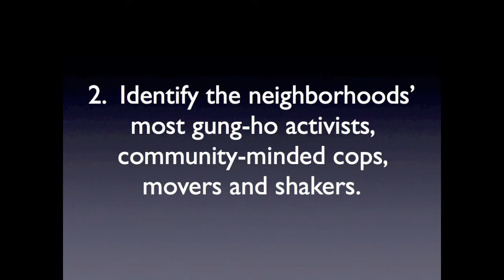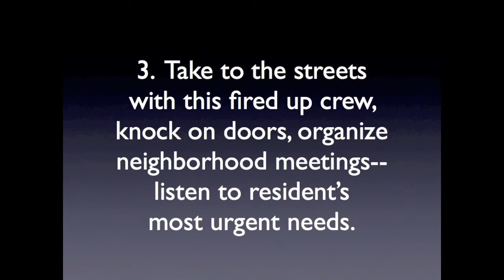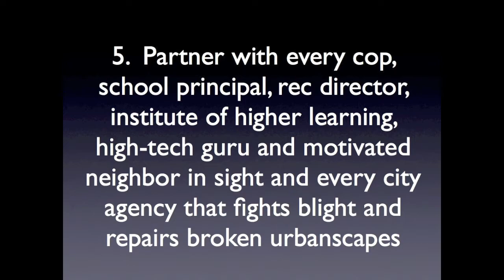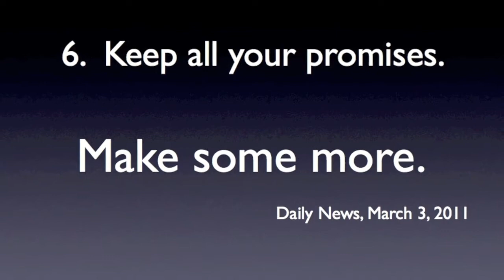PhillyRising 2011: Making A Difference In Our Neighborhoods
This a second in a series of ongoing educational video about the City of Philadelphia's PhillyRising Program